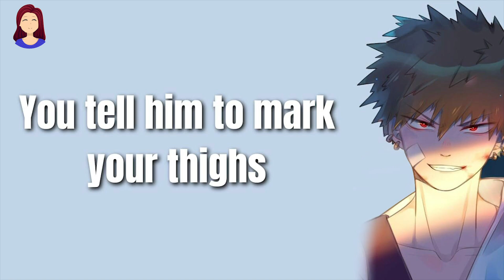You tell him to mark your thighs - Bakugou x Listener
Hii! Story is written by me (:

You tell him to mark your thighs - Bakugou Katsuki x Listener

Thank you guys for listening and reading!!

Gn!